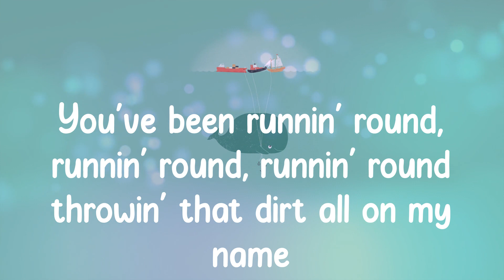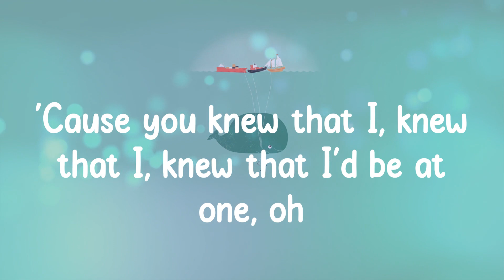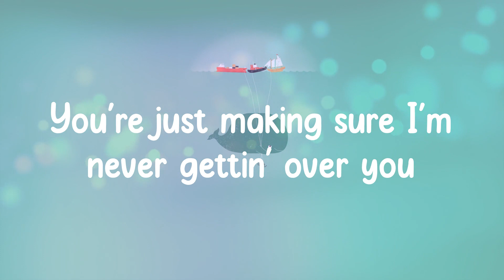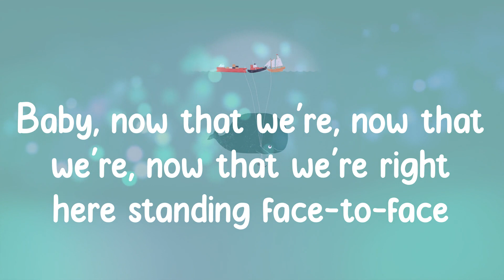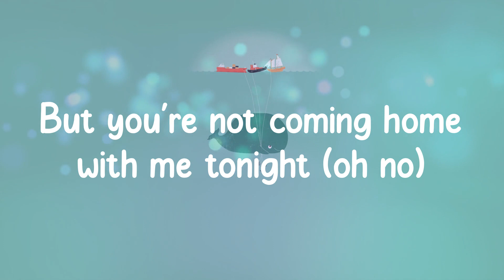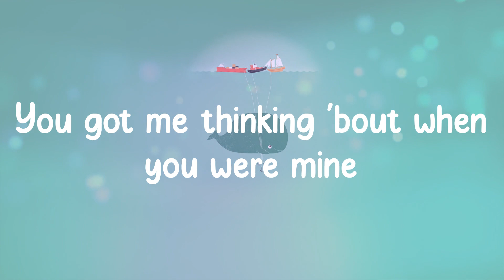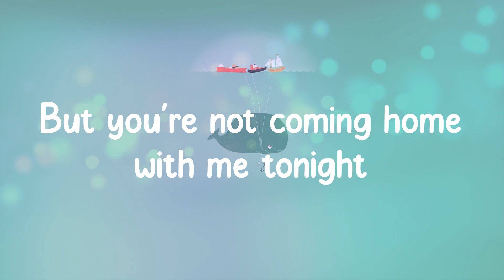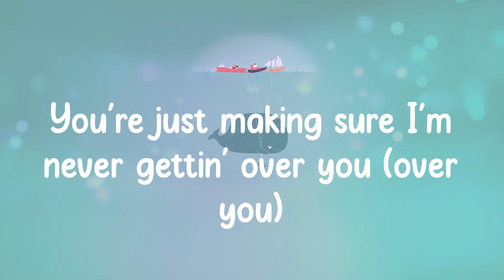Charlie Puth - Attention (Lyrics)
🐋 Lyrics
Oh-oh, ooh